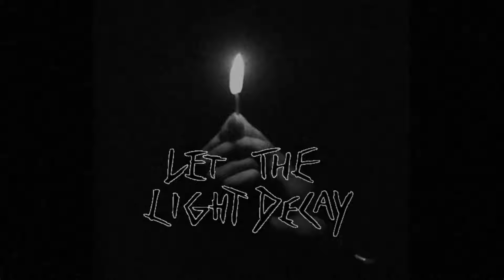Banshee - Let the Light Decay (lyric Video)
Our new single, special thanks to lobster
Heavily inspired by Lovecraft/the Lighthouse. A Hymn to awaken what lures in the deep
You can stream it on